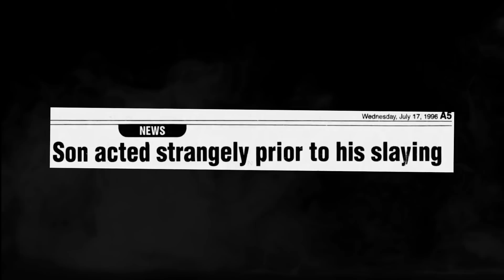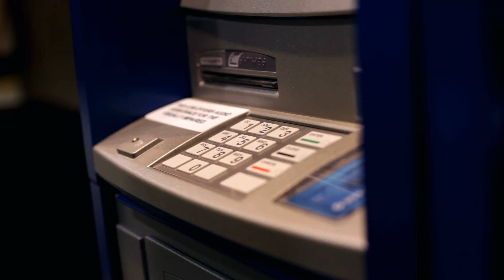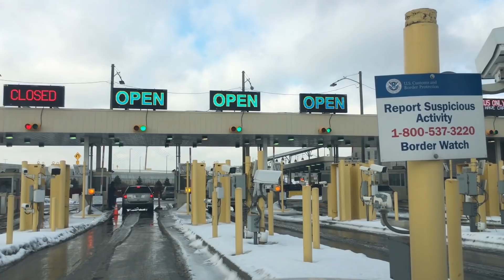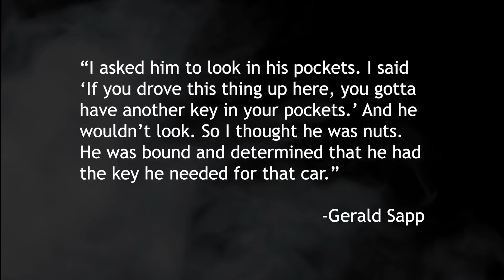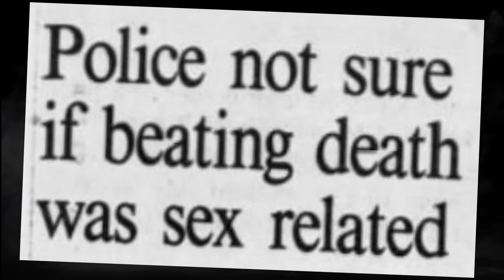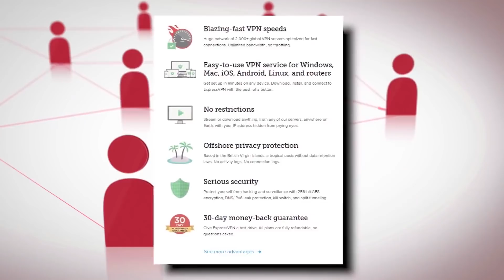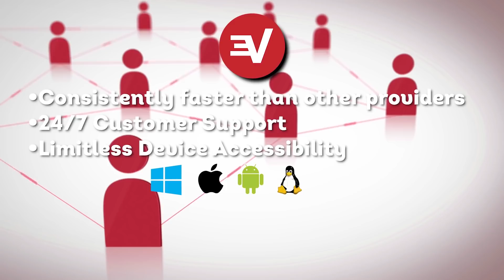What Happened to Blair Adams? [UNSOLVED / UNEXPLAINED] | SERIOUSLYSTRANGE #107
Robert Dennis Blair Adams was a Canadian man found murdered in a parking lot of an under-construction hotel off I-40 outside of Knoxville, Tennessee. His murder remains unsolved.

and take back your internet privacy TODAY & learn how to get 3 months FREE!

Seriously Strange is a series that covers frightening and bizarre topics from the world around us. From twisted top 10 lists to creepy countdowns to gripping true crime stories, Seriously Strange has all you need to feed your desire for the dark.